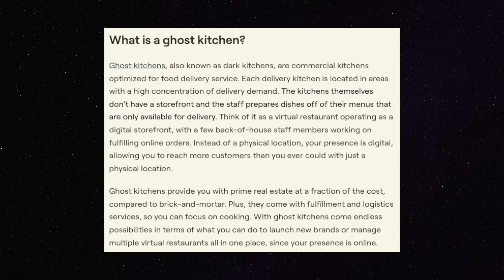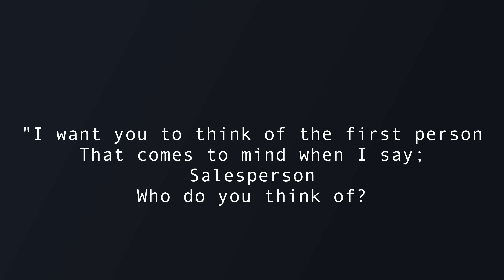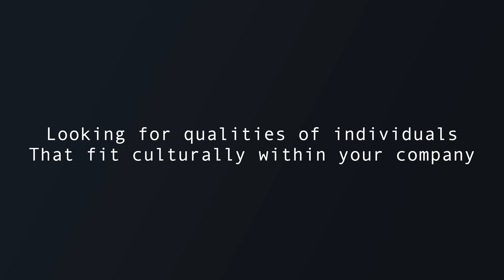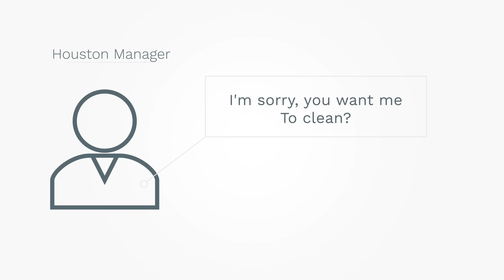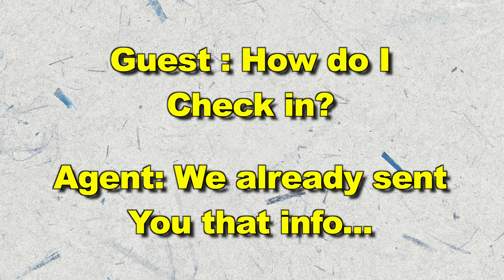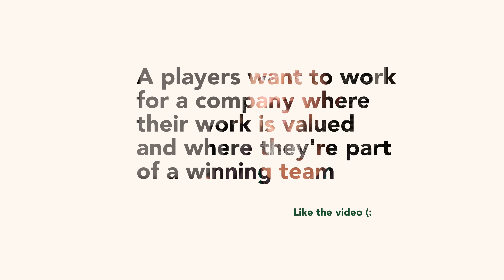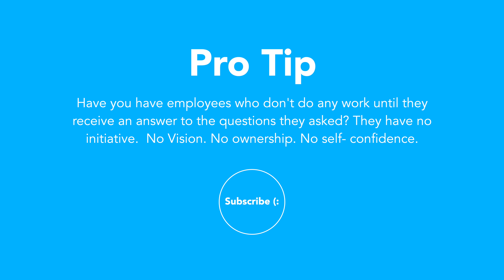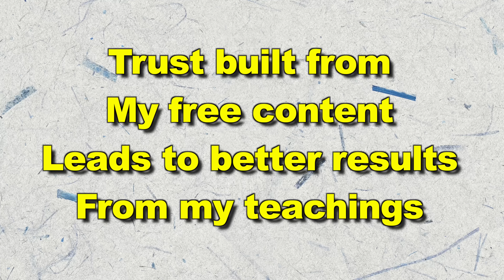Save Your Failing Airbnb Business Before 2024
There is no better teacher than failure. After building 4 Multi Million Dollar businesses I took a year off. Along that year, things took a terrible turn for the worse in one of my companies. These are mistakes you can prevent, these are simple small business mistakes that I thought I was good enough to avoid. But in my absence. Let's just say , I am reapplying good business basics again. Better employee engagement, sharing the vision, enforcing the dream.

WHO: A Method For Hiring

The Leadership Pipeline

Critical business Skills For Success

E-Myth Mastery

Traction: Get a Grip on Your Business

If you've been following Chris Choi, Chi Ta, Alexia Wright, Jorge Contreras, Tai Lopez, Brian Page, or any other influencer that teaches airbnb.